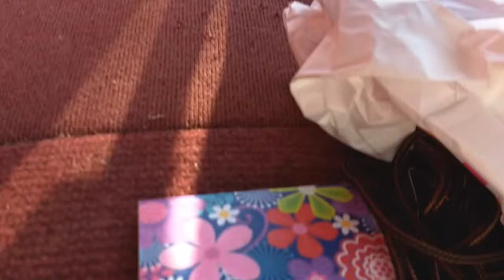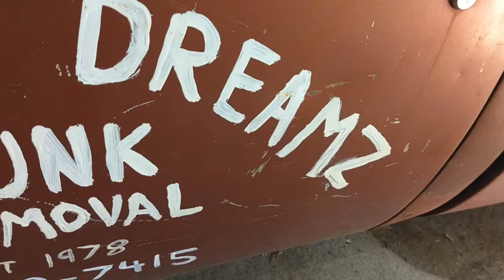Filthy Fords and Broken Dreamz